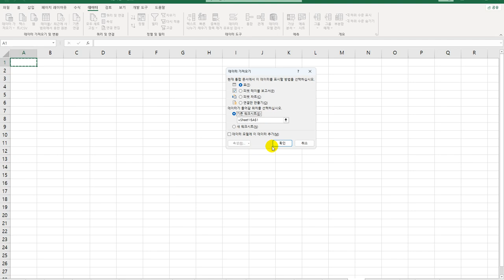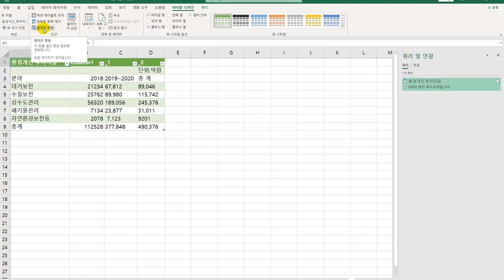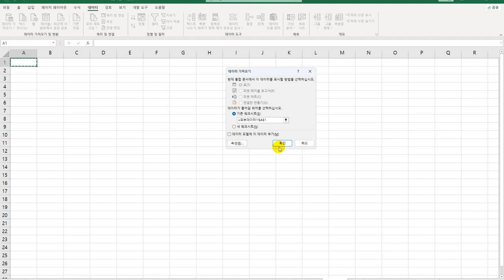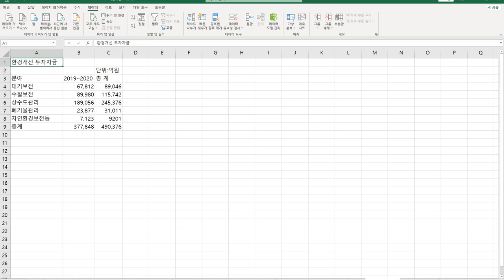[컴활2급실기] 외부 데이터 가져오기